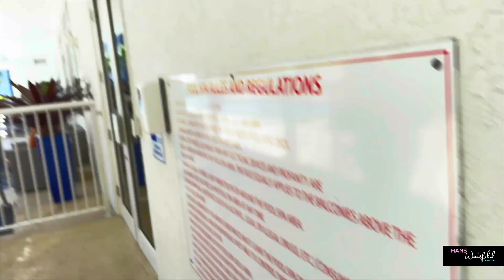Invertir En MIAMI 2021 | Airbnb en MIAMI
En este video te muestro una propiedad en Brickell, Miami, donde puedes comprar y alquilar en airbnb y obtener un mejor retorno sobre tu inversion. Comprar casa en Miami para alquiler corto o temporario es la mejor forma de obtener más ingresos.

Son muy pocos los condos/apartamentos en Miami que te permiten comprar y alquilar a corto plazo. Entonces decidí hacer un video mostrando un condo que si te permite alquilar por dia/semana/mes . Verás de que se trata y que incluye... asi tal vez te animas a comprar uno, hacer airbnb y ganar dinero con tu inversión.

00:00 Intro
00:15 Propiedad short term en Brickell
11:23 Outro

🔑Si estás pensando en mudarte o invertir en Miami, no dudes en ponerte en contacto conmigo. Me encantaría ayudarte en la compra de tu propiedad aquí en Miami.

📱Contáctame📱
Hans Waisfeld